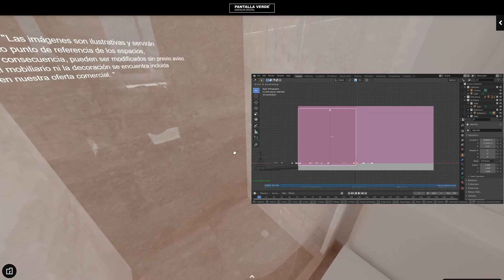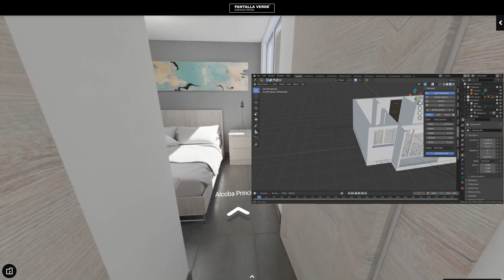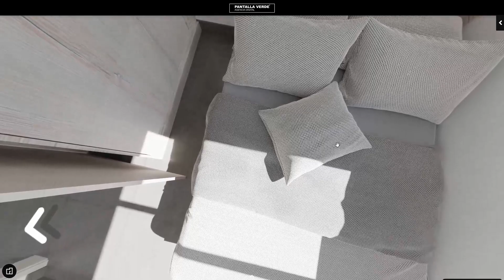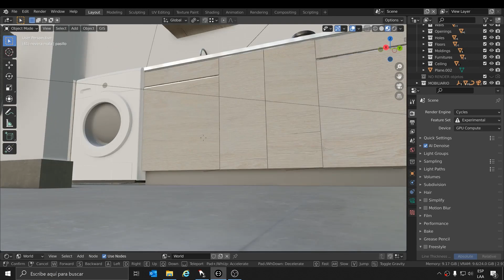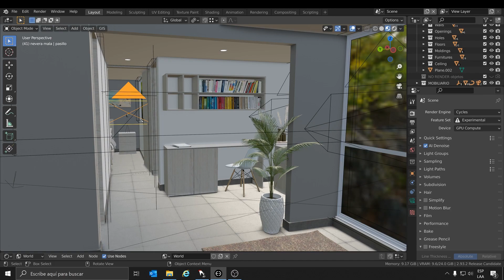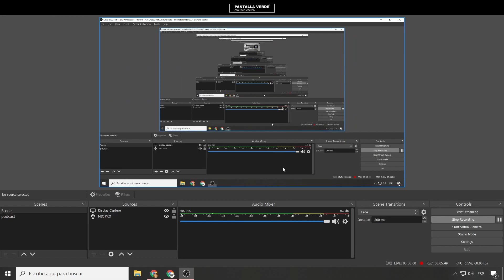Esto es un Tour Virtual | ejemplo con apartamento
Es un ejemplo de un tour o recorrido virtual inmobiliario que hicimos para la gente de CONHEXA (@conhexa en Instagram) donde querían ofrecer tres tipos de acabados distintos para unos apartamentos en Colombia.

Para hacer este tour usamos: Blender, Archipack, E-Cycles, Botaniq, iMesh libraries, Kuula para compilar el tour y una cámara GoPro Max para las tomas de como entregan cada apartamento.

Trabajamos con todo tipo de proyectos inmobiliarios (nuevos o usados/vivienda o comercio).

El link del curso virtual para hacer este tipo de recorridos

Si tienes alguna duda que no haya explicado en el video déjame un comentario y ahí la resolvemos. Saludos! AM